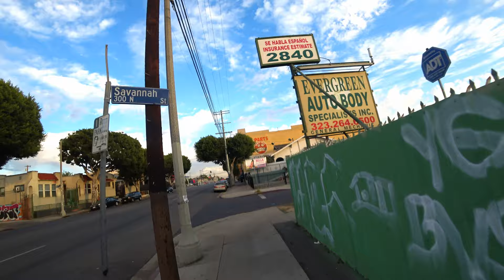Barrio Mexicano en Los Angeles California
Boyle Heights es una ciudad hacia el Este del Centro de Los Angeles.
Una ciudad con 95% de poblacion latinos y en su mayoria de desendencia Mexicana.